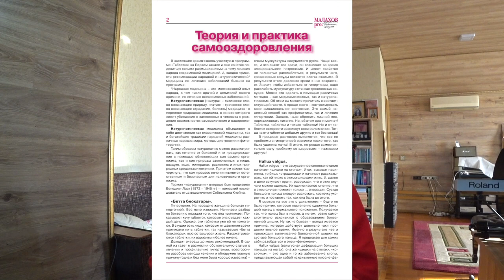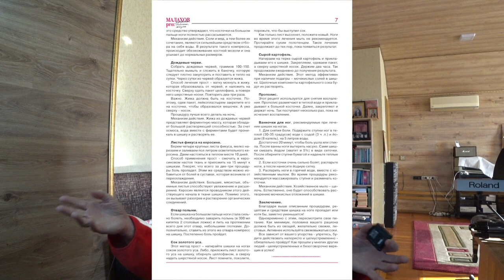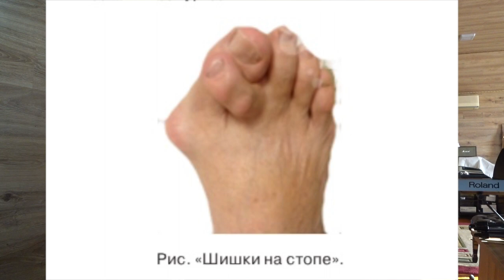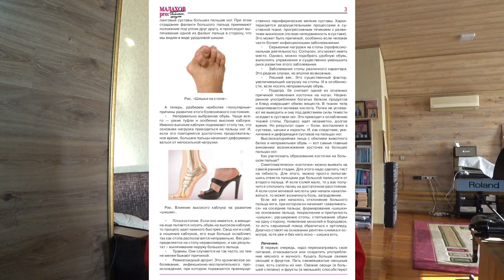ШИШКИ НА СТОПАХ. ШИШКА НА БОЛЬШОМ ПАЛЬЦЕ НОГИ. ВАЛЬГУС. ВИНА. Малахов.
Шишки на стопах, она же на большом пальце стопы имеют название «вальгус». Растет шишка и при этом еще болит. Обычно этим страдают женщины и у них возникает вопрос … кто виноват? Из-за собственного невежества некоторые из них могут винить кого угодно, только не свой образ жизни, который они ведут!

ШИШКИ НА СТОПАХ. ШИШКА НА БОЛЬШОМ ПАЛЬЦЕ. ВАЛЬГУС. ВИНА. Малахов.